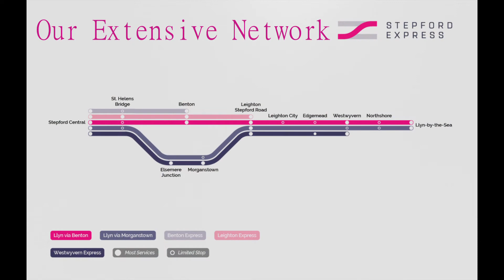stepford express advert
i combined my skill of editing and video creating to make this beautifally crafted advert for stepford express special thanks to shuni and jack for helping me with the creation of this video.

Thanks for any support you give to my channel